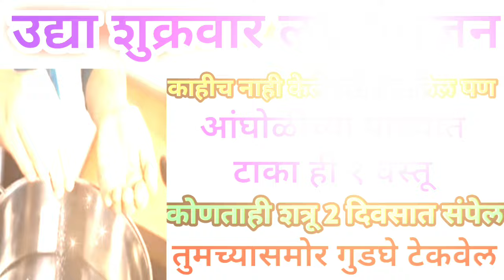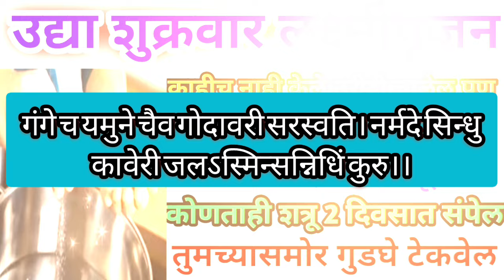उद्या शुक्रवार लक्ष्मीपूजन आंघोळीच्या पाण्यात टाका एक वस्तू कोणताही शत्रू तुमच्यासमोर गुडघे टेकवेल